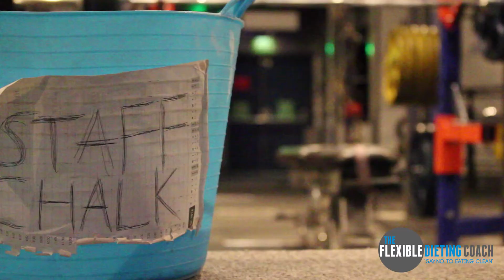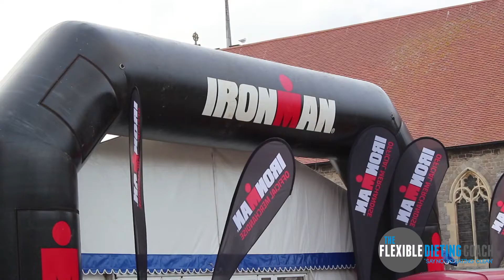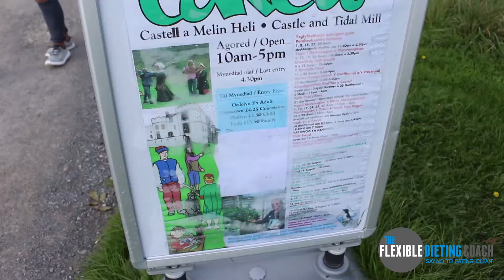VLOG: from bad, to worse...(IronMan)